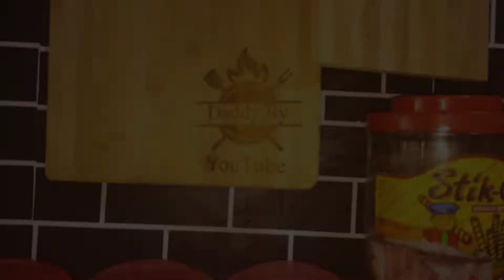Honey Mustard Chicken ni Daddy Ry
Hi mga katoto! Good morning! Abangan ang susunod na video na aking i uupload.